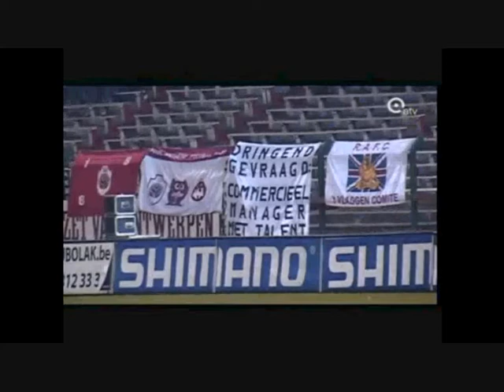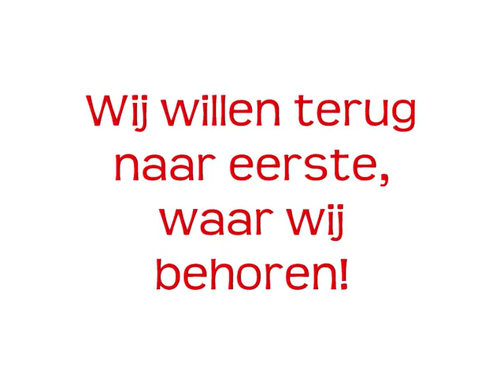RAFC - Those Were The Days & Present - Royal Antwerp FC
RAFC - Royal Antwerp Football Club

We hebben een goede tijd gehad voor we in 2de klasse belandde, maar nu kunnen we amper mee met de top van tweede klasse door het wanbeleid van ons bestuur.

Dus heb ik een filmpje gemaakt over een paar gebeurtenissen van Antwerp in het verleden + een boodschap aan andere Antwerp supporters dat het zo niet meer voor kan! Ik hoop dat er veel ogen open gaan door dit filmpje en dat de andere fans een verschil maken, waar we 20 jaar zaten en waar we nu zitten. ;)

Ik moet wel zeggen dat we mooie tijden hebben gehad met onze Eddy Wauters, maar nu 'Time's Up'.